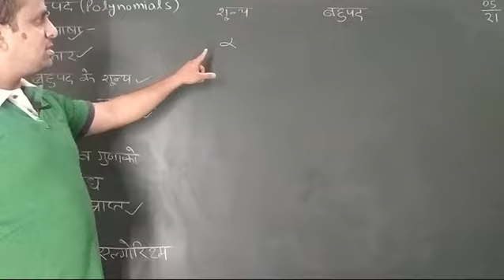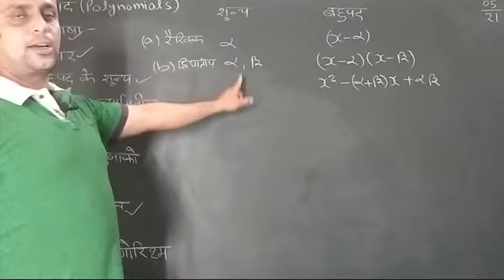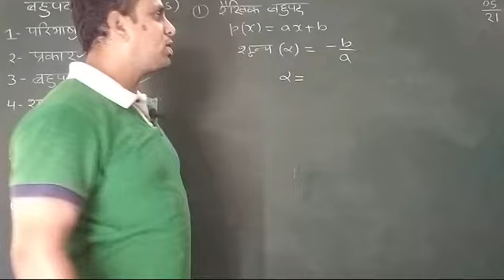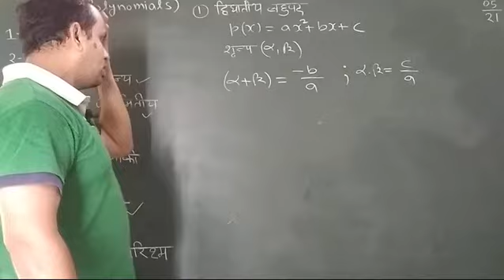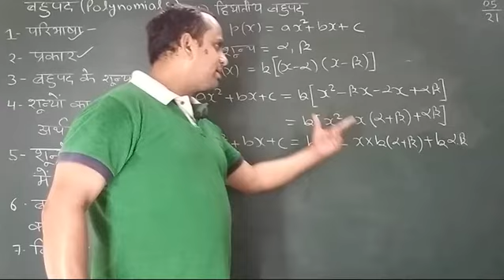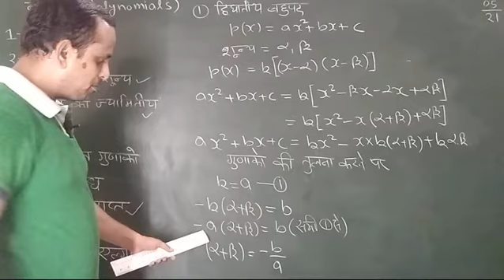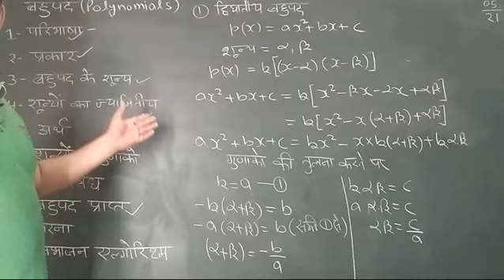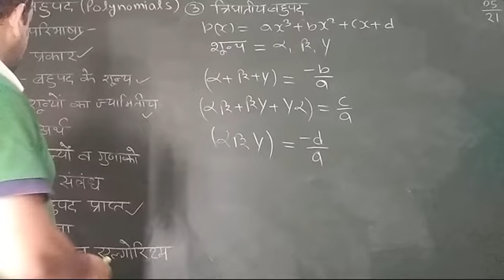Relationship between zeros and coefficient of a polynomial बहुमत के शून्यो व गुणांकों में संबंध v-5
Polynomials class 10 hindi medium